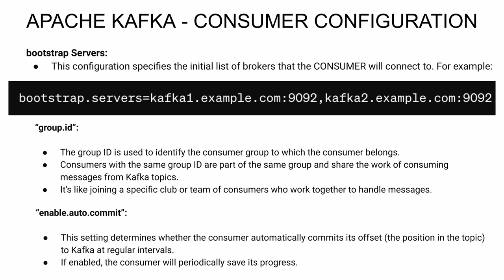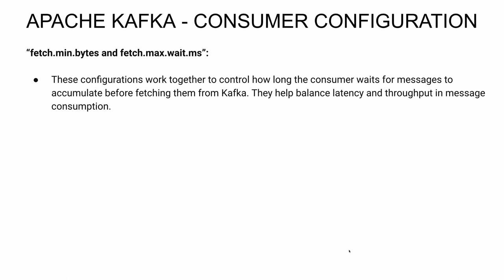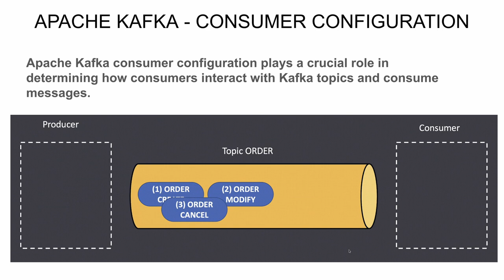தமிழ் |APACHE KAFKA WHAT ARE THE IMPORTANT CONSUMER CONFIGURATIONS EXPLAIN WITH EXAMPLE|InterviewDOT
Configuring Apache Kafka consumers is crucial for efficient and reliable message consumption. Here's an overview of important consumer configurations:

1. **bootstrap.servers**: List of host/port pairs to use for establishing initial connection to Kafka cluster.

2. **group.id**: ID of the consumer group the consumer belongs to. Required for group management and offset commits.

3. **auto.offset.reset**: Action to take when no initial offset is available or when an offset is out of range. Options include 'earliest' (start from beginning) or 'latest' (start from end).

4. **enable.auto.commit**: If true, consumer's offsets are automatically committed to Kafka at regular intervals defined by auto.commit.interval.ms.

5. **auto.commit.interval.ms**: Frequency (in milliseconds) at which offsets are auto-committed if enable.auto.commit is true.

6. **max.poll.records**: Maximum number of records returned in each poll request to Kafka broker.

7. **max.poll.interval.ms**: Maximum delay (in milliseconds) between successive calls to poll() method. If exceeded, consumer is considered dead and its partitions are reassigned.

8. **fetch.min.bytes**: Minimum amount of data (in bytes) that broker should return for a fetch request. Broker waits until it has at least this much data to send to consumer.

9. **fetch.max.wait.ms**: Maximum amount of time (in milliseconds) broker waits to receive fetch.min.bytes of data before responding to consumer.

10. **fetch.max.bytes**: Maximum amount of data (in bytes) that consumer will attempt to fetch in a single request to broker.

11. **session.timeout.ms**: Duration (in milliseconds) after which consumer is considered dead if it hasn't sent any heartbeats.

12. **heartbeat.interval.ms**: Frequency (in milliseconds) at which consumer sends heartbeat to indicate its liveness to the group coordinator.

13. **max.partition.fetch.bytes**: Maximum amount of data (in bytes) fetched from a single partition at a time.

14. **request.timeout.ms**: Maximum amount of time (in milliseconds) consumer waits for a response from broker before considering it as a failure.

15. **isolation.level**: Guarantees that consumer reads only 'read_committed' or 'read_uncommitted' data. Affects transactional and non-transactional messages.

16. **partition.assignment.strategy**: Strategy used for assigning partitions to consumers within a group. Default is 'range'.

17. **max.poll.interval.ms**: Maximum time (in milliseconds) that can elapse between two consecutive poll invocations before consumer is considered inactive and rebalancing is triggered.

18. **exclude.internal.topics**: Whether to exclude internal topics (such as __consumer_offsets) from subscription.

19. **fetch.max.partition.bytes**: Maximum amount of data (in bytes) returned by broker for each partition in fetch response.

20. **check.crcs**: Whether to check message CRC32 during deserialization. Adds overhead but ensures data integrity.

21. **receive.buffer.bytes**: Size (in bytes) of the TCP receive buffer to use when reading data from sockets.

22. **max.partition.fetch.bytes**: Maximum amount of data (in bytes) fetched from each partition at a time.

23. **client.id**: ID string to pass to server when making requests. Useful for tracing requests.

24. **max.in.flight.requests.per.connection**: Maximum number of unacknowledged requests broker can handle before blocking further requests.

25. **reconnect.backoff.ms**: Time (in milliseconds) to wait before attempting to reconnect to broker after connection failure.

26. **retry.backoff.ms**: Time (in milliseconds) to wait before retrying failed request to broker.

27. **security.protocol**: Protocol used to communicate with brokers. Options include 'PLAINTEXT', 'SSL', 'SASL_PLAINTEXT', 'SASL_SSL', etc.

28. **ssl.truststore.location**: Location of trust store file used to verify server's certificate.

29. **ssl.truststore.password**: Password for trust store file.

30. **ssl.keystore.location**: Location of key store file used for client authentication.

31. **ssl.keystore.password**: Password for key store file.

32. **ssl.key.password**: Password for private key in key store.

33. **ssl.enabled.protocols**: List of SSL protocols enabled for communication with brokers.

34. **ssl.keystore.type**: Type of key store file (e.g., JKS, PKCS12).

35. **ssl.truststore.type**: Type of trust store file (e.g., JKS, PKCS12).

36. **ssl.endpoint.identification.algorithm**: Algorithm used to determine server's identity during SSL handshake.

37. **sasl.mechanism**: SASL mechanism used for authentication (e.g., PLAIN, GSSAPI).

38. **sasl.kerberos.service.name**: Name of the Kerberos service principal.

39. **sasl.kerberos.kinit.cmd**: Command to obtain Kerberos ticket.

40. **sasl.kerberos.min.time.before.relogin**: Minimum time (in milliseconds) before re-authenticating using Kerberos.